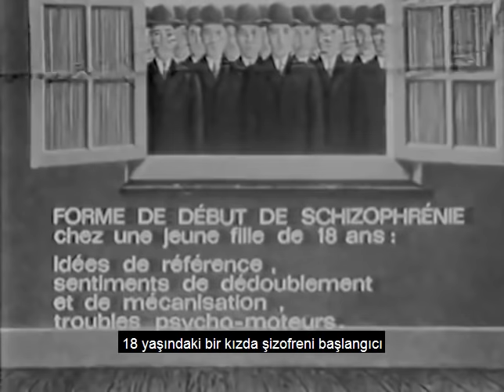18 yaşındaki bir genç kızda şizofreni başlangıcı- Gerçek röportaj-TÜRKÇE ALTYAZILI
Bu  görüşme, genç bir kadında şizofreninin başlangıcını gösteriyor.Hasta, paranoya semptomları nedeniyle gönüllü olarak psikiyatrik tedavi istedi.,
1962-Fransa